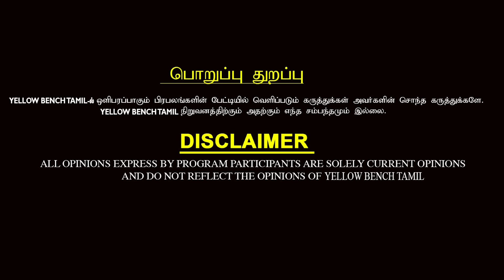வீரப்பனை உயிரோடு பிடிக்க ஜெயலலிதா விரும்பவில்லை. உண்மையை விளக்கும் பத்திரிகையாளர் சிவசுப்பிரமணியம்